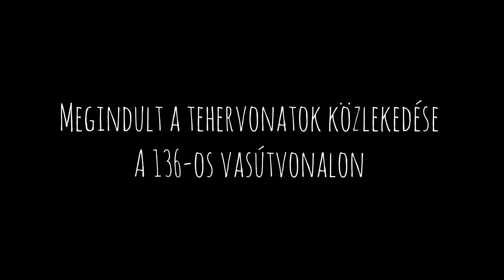Tehervonatok Szegeden | Megindult a forgalom a 136-os vonalon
Üvd!
A mai videóban újra a 136-os vonalról lesz szó, ugyanis 2022 augusztus elsején megindult a tehervonatok közlekedése Szeged és Szabadka között, este 18 és reggel 8 óra között, 20-szal és 40-nel, dízeles formában.

0:00 Bevezető
0:13 MMV Sulzer gépmenet
0:32 Cer Bölény konténer
1:43 MVÁ Kocúr konténer
2:57 Szili tartályvonat
3:29 Szergej eas
4:22 Cer bölény tartályvonat
5:58 MMV Sulzer acéltekercses vonat
6:32 Szergej konténer
7:30 Szergej konténer
8:49 Képek, befejezés

Köszönöm a figyelmet! :D